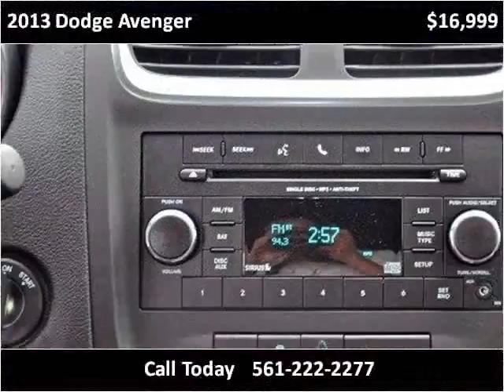2013 Dodge Avenger Used Cars Lake Worth FL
This 2013 Dodge Avenger is available from Off Lease Only .